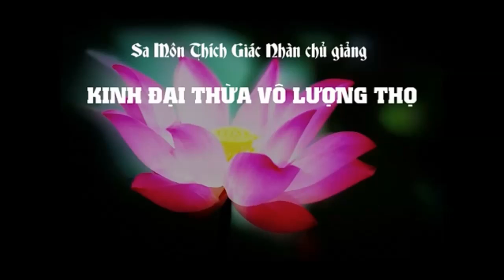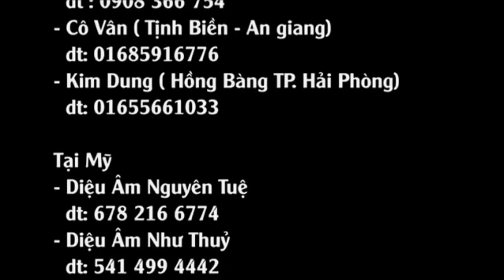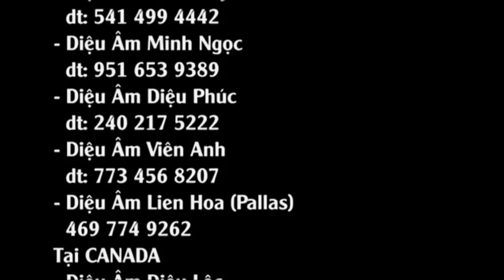Kinh Vô Lượng Thọ tập 27 - ĐĐ. Thích Giác Nhàn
Kinh Vô Lượng Thọ tập 27 - Phẩm 4: Pháp Tạng Nhân Địa
- ĐĐ. Thích Giác Nhàn giảng
- Tại Pháp Hội Niệm Phật A Di Đà
- Ngày 02 Tháng 06 Năm 2013 (Nhằm ngày 24 Tháng 04 Năm Quý Tỵ)